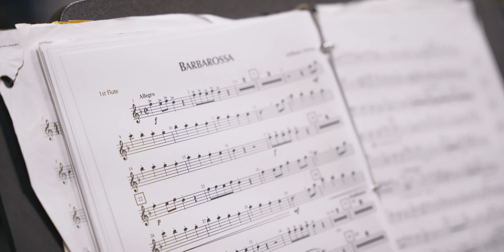Difference Maker Spotlight: Assistant Band Director Laura Mudge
Laura Mudge serves as Assistant Director of Bands for the Lebanon Band program, but she is also a Drum Major for a US Army band and a current service member! For Lebanon Bands, she assists with all aspects of the Marching Yellowjackets, conducts the Concert Band during the Spring semester, teaches brass classes at Lebanon Middle School and coordinates the private lesson program for all grades.

Laura was nominated by a peer in our district, as well as by a peer in another district!

“Ms. Mudge is a difference maker! She has always gone above and beyond in servicing her band students, bending over backwards to help the youth in her care succeed. She is so willing to work with students that request extra help, and she inspires her students to reach for their greatest potential.”

“Laura consistently models doing the right thing in the details, and how it pays off long-term, and her students see that and they trust her because of it. Numbers-wise, she is clearly one of the best instrumental teachers in the state of Missouri, consistently placing her students in top ensembles, but you would never hear her brag about anyone but her students because that's who she is. She is a brilliant educator, constantly doing what she can to improve herself for the good of her students. Every day, every class, every single student, Laura puts everything she has into and teaches them to do the same with the things they are passionate about.”

Words used to describe her were INSPIRING and LIGHTHOUSE.